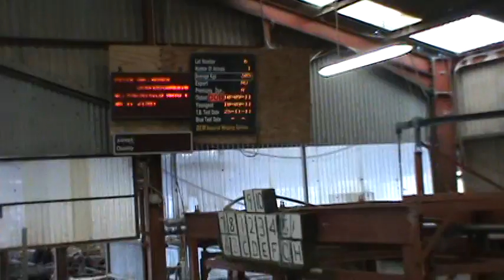Castlerea Mart video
a sale takes place in the mart.